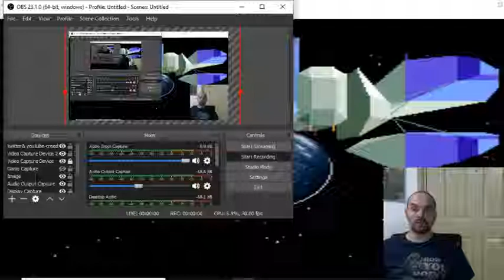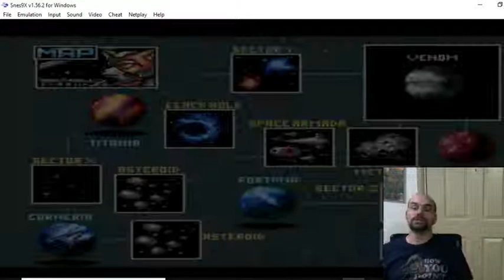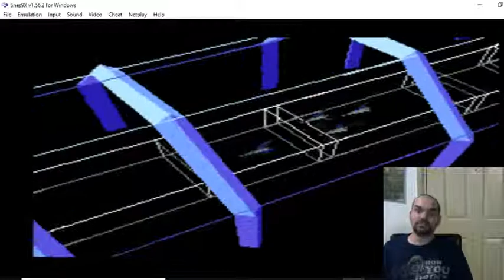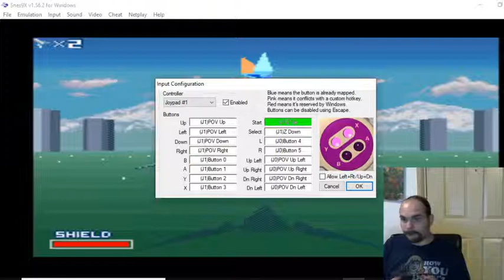First Attempt PLaying StarFox SNES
first real attempt plating starfox.not a game i had as a kid or played more than once or twice for a few minutes